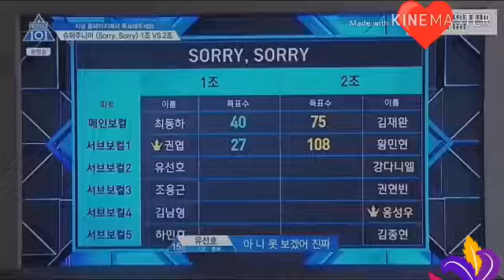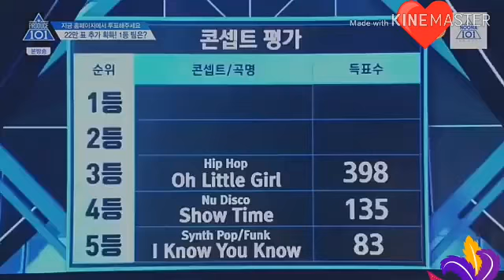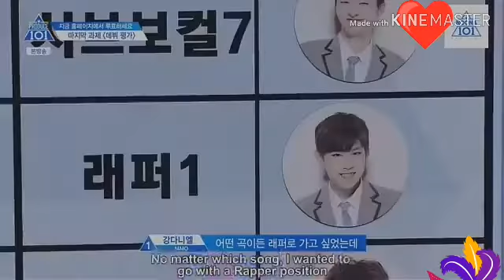PRODUCE X 101| Kang Daniel Wanna One was sad and effort from bottom to no 1.